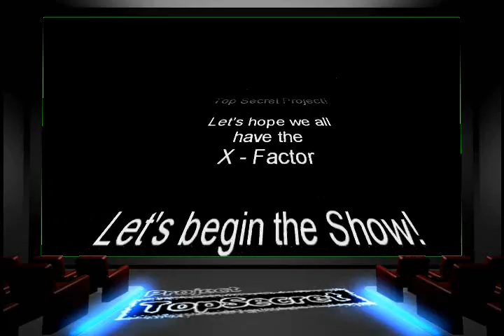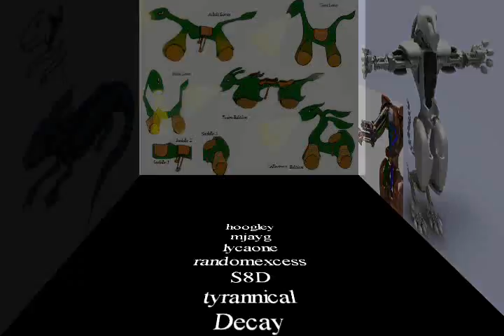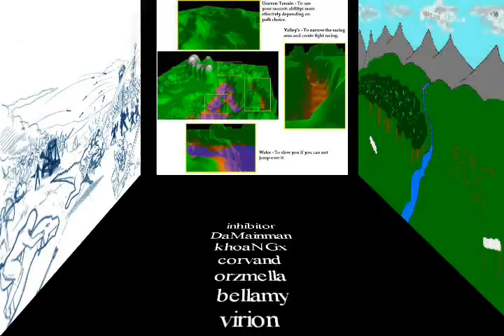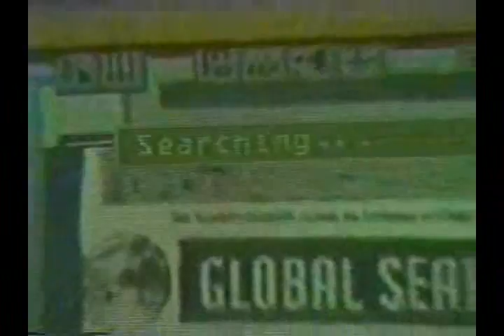TS Trailer 2 with the x-factor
After learning in a few days the video editing tools. I must say i love it !!

The Trailer just need some fine tuning so i just post this one to get some feedback!

I will change soon:
- the subtitels
- The Outro